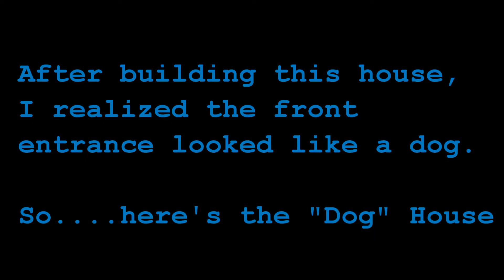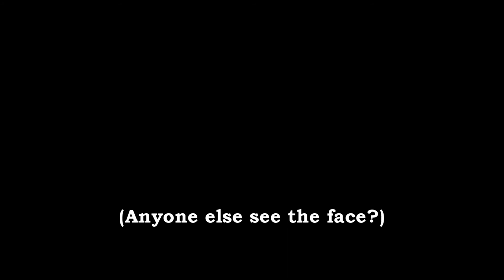Fallout 76 Camp Build -- The (accidental) "Dog" House with a view.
Built on a cliffside with the best (Imo) view of Appalachia.
Modern-ish log cabin